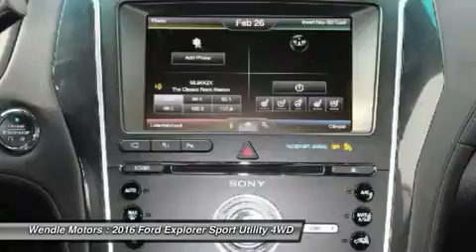2016 Ford Explorer 1600050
2016 FORD EXPLORER Spokane, WA
Stock# 1600050

Wendle Motors
9000 N Division St

This 2016 Ford EXPLORER Platinum will sell fast!! *Backup Camera* *Heated Front Seats* *Cooled Front Seats* *Navigation* *Bluetooth* SAVE MONEY AT THE PUMPS KNOWING THIS FORD GETS 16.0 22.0 MPG *Premium Sound System* *Turbocharged Engine* *Please let us help you with Finding the ideal New, Used, or Certified vehicle, - Getting the best prices and incentives available and Explaining purchase, lease, and financing options.* *Wendle Ford Sales prides itself in exceeding all customer expectations! The next step? Give us a call to confirm availability and schedule a hassle free test drive! We are located at: 9000 North Division Street, Spokane, WA 99218.*Save $1,450 - $1,450 Retail Customer Cash. Not all buyers will qualify for Ford Credit financing. Residency restrictions apply. For all offers, take new retail delivery from dealer stock by 4/1/2016. See dealer for qualifications and complete details.